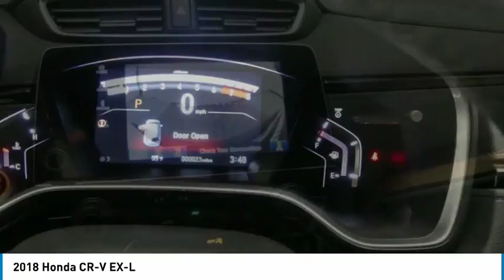2018 Honda CR-V 18HV121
2018 HONDA CR-V Tyler, TX
Stock# 18HV121

Jack O'Diamonds
2500 Wsw Loop 323

People can't stop talking about this popular 2018 Honda CR-V EX-L.

*This Honda CR-V EX-L Has Features To Talk About *
Wheels: 18  Alloy, Valet Function, Trunk/Hatch Auto-Latch, Trip Computer, Transmission: Continuously Variable w/Sport Mode, Tires: P235/60R18 103H All-Season, Tailgate/Rear Door Lock Included w/Power Door Locks, Systems Monitor, Strut Front Suspension w/Coil Springs, Steel Spare Wheel.